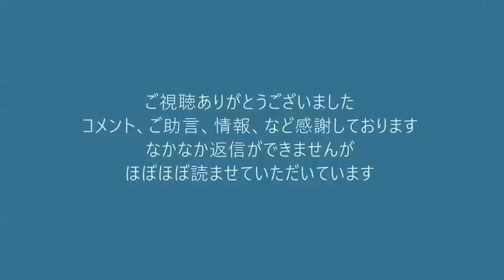外国人生活保護を廃止しろ！亀戸駅にてテレビ改革党街宣 20210613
「NHKネット徴収を許さない・外資率違反のフジテレビを停波せよ」デモを行います。
・集合場所：東池袋中央公園（サンシャイン60隣接）
・主催　NHKフジデモ実行委員会
・現場責任者：くつざわ亮治 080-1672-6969

NHKは放送法71条をこっそり変え、ネット配信は正規の事業と宣言するなど、受信料のスマホ上乗せ徴収に向け着々と活動中です。この動きを阻止します。
また、現在も外資率32％で堂々と違反状態のフジテレビ停波を求めます。

・日の丸、旭日旗、特定の組織や団体の旗やノボリはご遠慮ください。
・「テレビ局から外人を追い出せ」など、デモの目的から外れたプラカードはご遠慮ください。
・現場では現場責任者ならびにスタッフの指示に従ってください。

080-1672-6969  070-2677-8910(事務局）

171-8422　豊島区南池袋2-45-1-9階　くつざわ亮治  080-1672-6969　まで
※受け取りに時間がかかる場合等がございますので、お気持ちはありがたいのですが
物品、生鮮品などはご容赦いただいております。